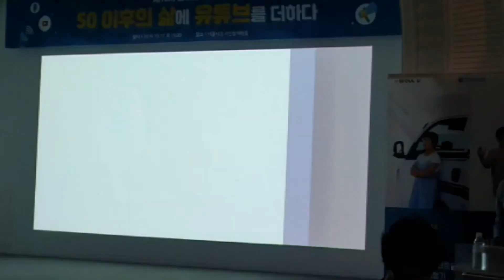캠핑카여행/시니어유튜버 구독자천명/은퇴이후의 삶에 유튜브를 만나다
시니어 캠핑카 유튜버 구독자 1,000명 감사합니다.
유튜브 채널 개설 2019년 4월 27일. 10개월 만에 구독자 1,000명이 되었다.
구독자 100명이 되었을 때 일반계정을 브랜드 계정으로 이전하다가 채널이 삭제되어 상심해 있을때, 다시 시작할 수 있게 해준 것은 50+유튜버스쿨이다. 50플러스 유튜브 스쿨은 50세 이상의 새로운 도전을 지원하는 엘지 유플러스와 서울시 50플러스 재단의 '50+브라보 라이프 캠페인의 첫 프로젝트였다.
새로 장만한 캠핑카로 여행을 하면서 일주일에 한편을 업로드하였다.
재미 삼아 영상을 만들다가 어차피 한다면 유튜브가 정한 1,000명 구독자와 일 년에 4,000시간을 달성해야겠다는 생각을 하게 되었다.
구독자 1,000명 되는 데 10개월이 걸렸다. 빠르지는 않지만 만족한다.
나에게 캠핑카 여행이란?
"내 인생의 쉼표 그리고 또 다른 여행의 시작"
나에게 유튜브란?
은퇴 이후에 만난 더 넓은 세상"